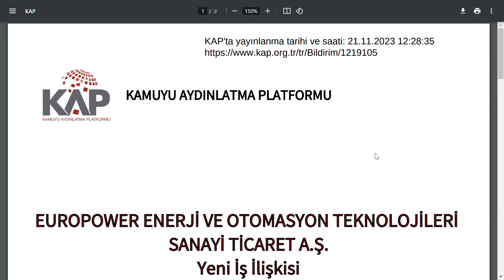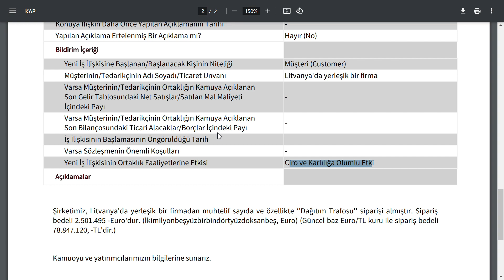78.847.120, 00-TL TUTARINDA ELEKTRİK ENERJİ FİRMASINDAN İŞ İLİŞKİSİ HABERİ borsa hisse enerji ARZ